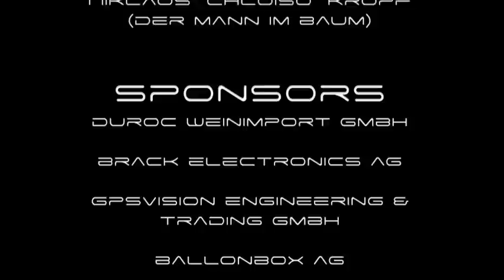SkyRace Team Mat - The Movie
Das SkyRace der MySign ist vorbei. Roy hat zwar gewonnen, trotzdem möchte ich euch meine Bilder aus der Stratosphäre und vorallem von der etwas schwierigeren Bergung auf der 50m-Tanne nicht vorenthalten. Viel Spass und liebe Grüsse.
SkyRacer Mat - over and out